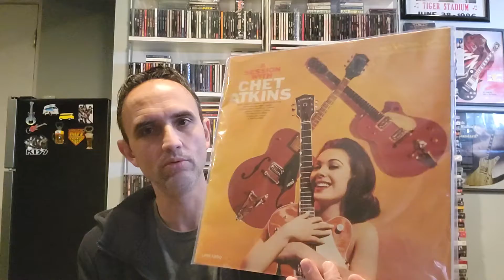VC Vinyl Community Your Oldest Vinyl Response to Chris Propfe Musically Obsessed Tag